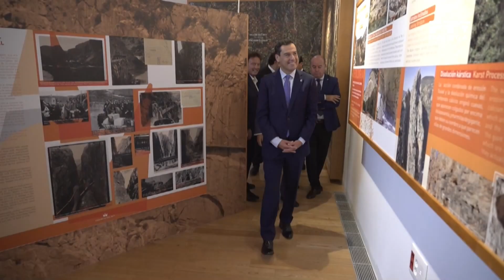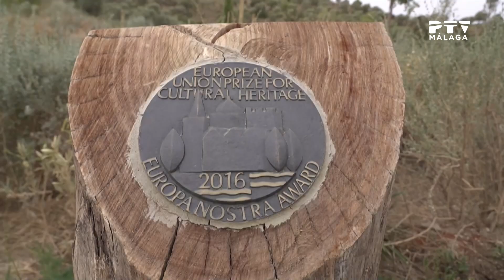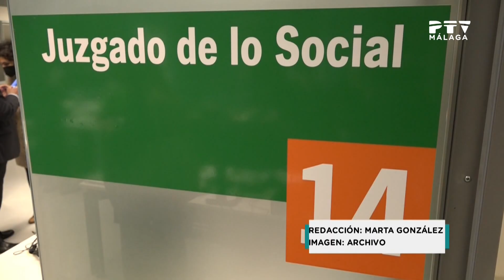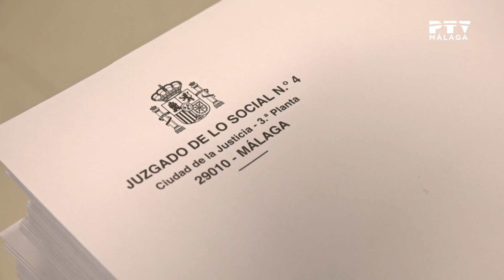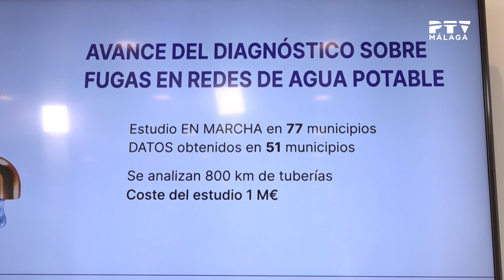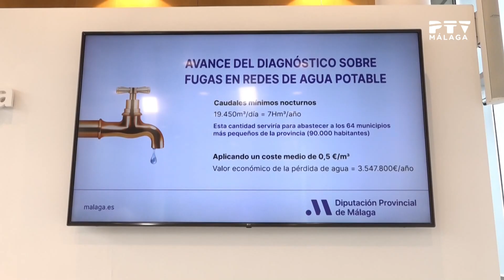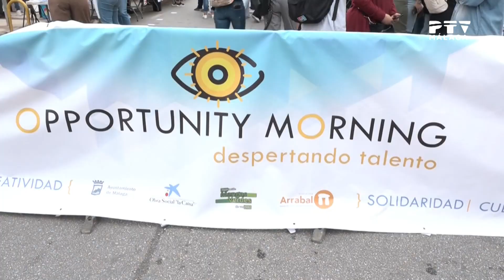Informativos PTV• 20/10/2022 2ª ed.